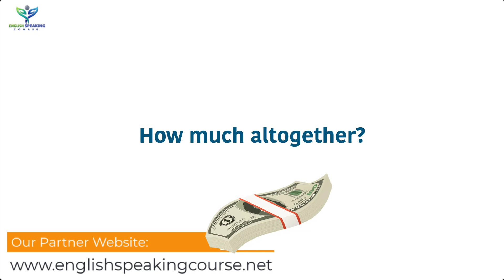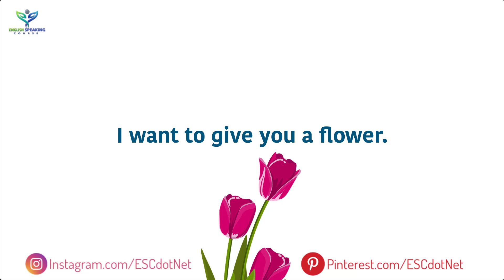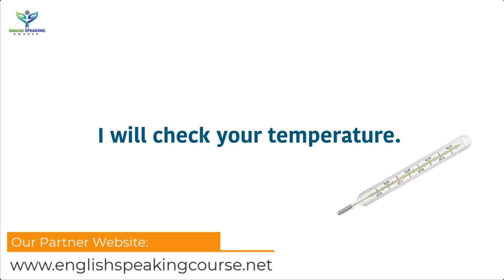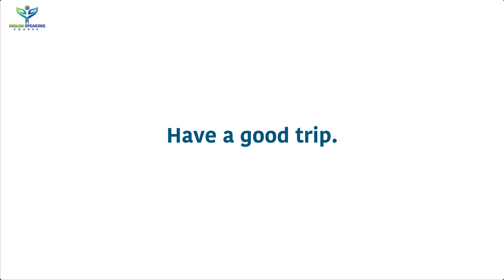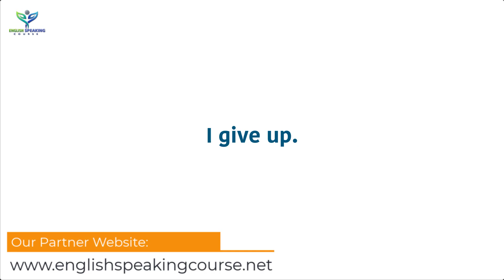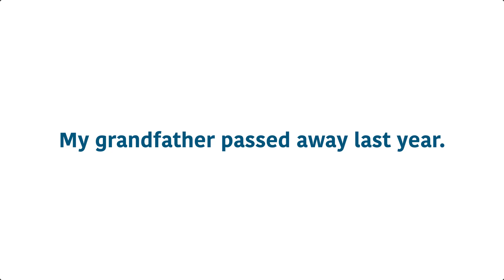Small Sentences For Daily Use || Speak English fluently and confidently || English speaking Practice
Small sentences for daily use - Learn how to speak English fluently and confidently? English speaking practice class for beginners. Do you want to speak English quickly? Then you have to learn some English every day. Only then you can speak English.
▶ Books that you must read when learning English ◀
01. Speak English Beginner's Guide
02. English Conversation Practice
03. ESSENTIAL ENGLISH GRAMMER
04. Practice Book for Intermediate Learners
05. English Grammar in Use Book with Answers
06. Oxford Advanced Learner's Dictionary

👉 Pinterest.com/ESCdotNet
👉 Instagram.com/ESCdotNet

👉 Image Information:
👉 Premium License - Freepik.com